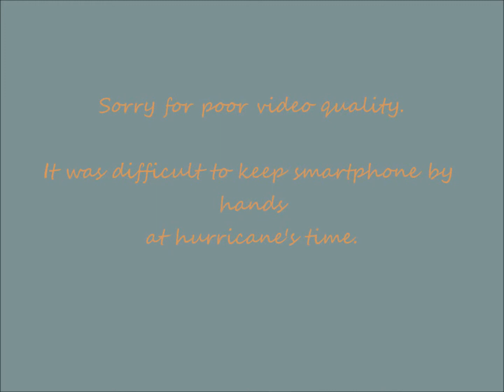Hurricane Jan 03, 2015